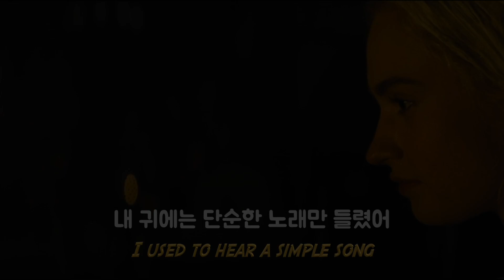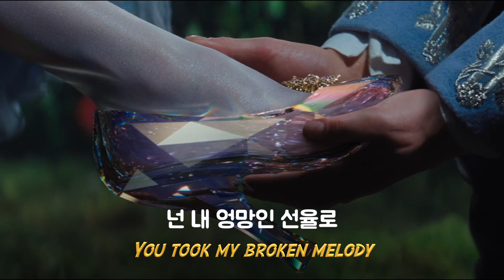나만의 교향곡🎻 Cody Fry - I Hear a Symphony [가사/해석/lyrics]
영화: 신데렐라 (Cinderella, 2015)